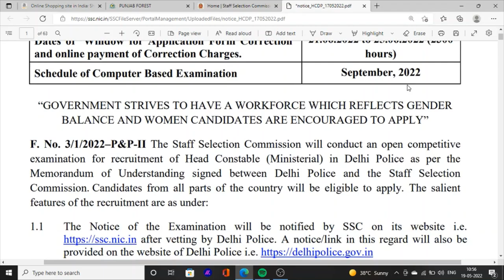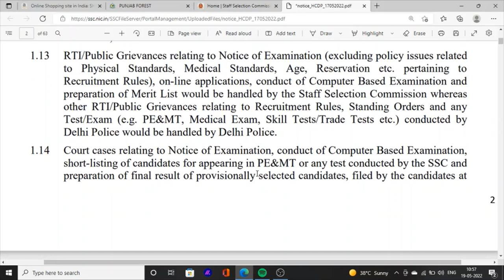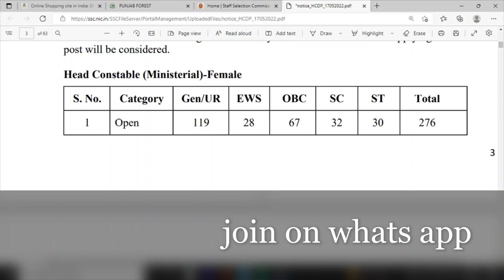Punjab Police Bharti Update \ Eligibility Criteria \ Age Limit \ Punjab Police Upcoming Bharti News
Hello Friends This is a Informative Channel and This Video is Full Information About Punjab Police Bharti 2022 Kab Tak Ayegi. Punjab Police Bharti Selection Process. Punjab Police Bharti Latest Update. Punjab Police Bharti eligibility. Punjab Police Bharti Age Limit.
Punjab Police bharti exam syllabus books related latest  update in punjab police recruitment . upcoming jobs vacancies news in punjab police bharti 2022

Manu Maur Update